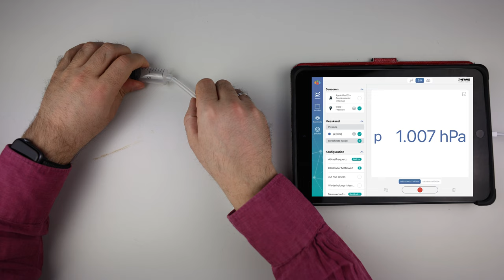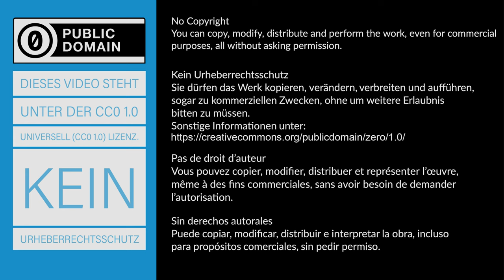Barometer - Messen des absoluten Drucks - Experiment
Der absolute Luftdruck wird mit einem Barometer digital gemessen. Hochdruck und Tiefdruck wird in einem Modellversuch veranschaulicht.
► Deine Mitarbeit und deine Beiträge sind erwünscht.